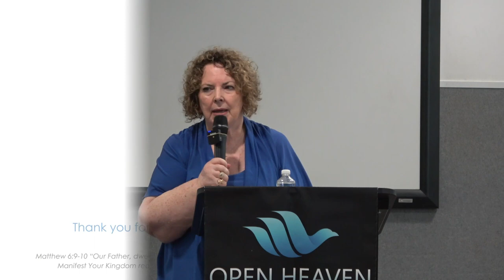The Power of Imagination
Make 2024 Your Goshen Year.
* Spiritual growth and renewal in 2024
Speaker:  Apostle Suzette Torti